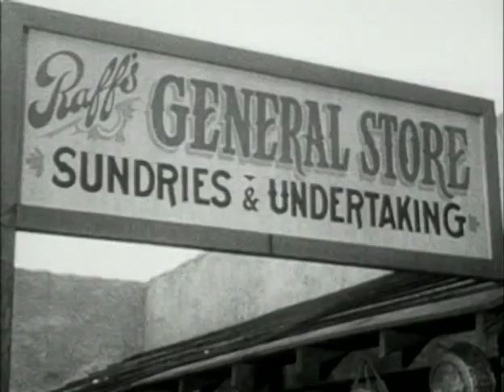Shotgun Slade s01e25 Donna Juanita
Slade travels to New Mexico Territory to split open a land grant syndicate and expose the identity of the swindler behind it.